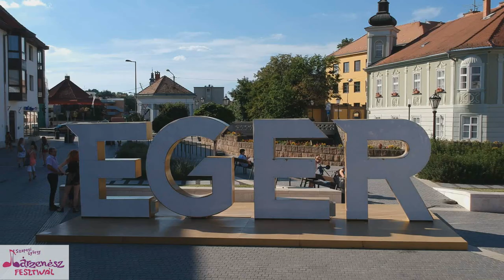Polonkai Renáta Gertrud - Szepesi György Bárzenész Fesztivál - TRILLA (díjátadó gála) 2019